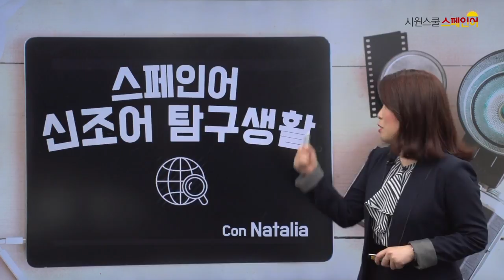[시원스쿨 스페인어] 스페인어 신조어 1탄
robar+escenas
무대를 훔쳤다. ?
이게 무슨 소리죠 NATALIA 쌤ㅠㅠㅠㅠ
도와줘요 Natalia 쌤ㅠㅠㅠㅠㅠㅠㅠ
▶ goo.gl/QBKV2v